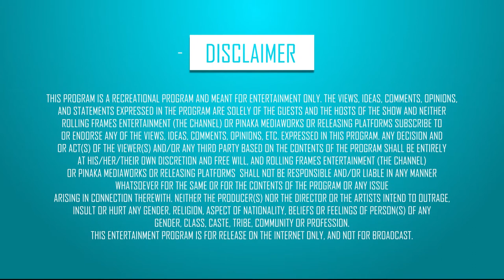Revision: Planning Your Day ft.Param Kalra In Suite Conversations | S01 E11 | Startup India | RFE TV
Have you fallen into the daily rut of waking up, getting ready, often missing meals, commuting the same distance to your workplace and doing the same kind of work?

Here’s Param Kalra to the rescue with his TipTuesday points that can help you break the office monotony, rejuvenate your creativity and enhance productivity at work.

Catch the recap of S01 E11 of In-Suite Conversations!

Episodes begin 2nd April 2019, every Tuesday & Friday at 5:00 pm only on RFE TV.
Genre - Talk/Tips/Entrepreneur